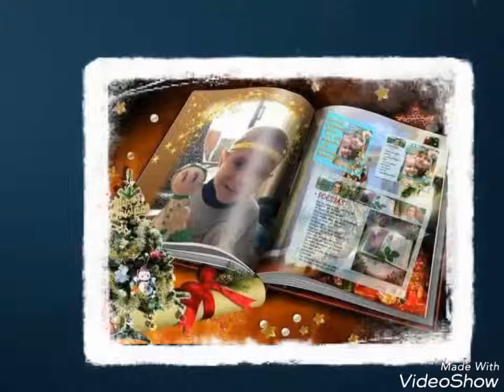TODO POR UNA BUENA CAUSA, ÚNETE A ELLOS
Fotos de la Fundacion ALBA Pérez lucha contra el cancer infantil
Video Caxú Molinet Barreiro 2017 (Juani Moli et Barreiro)